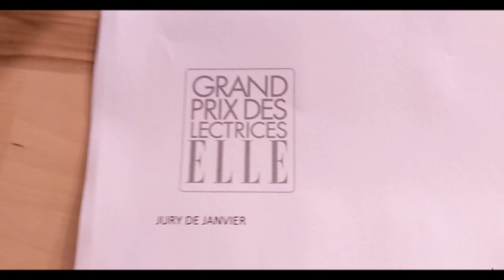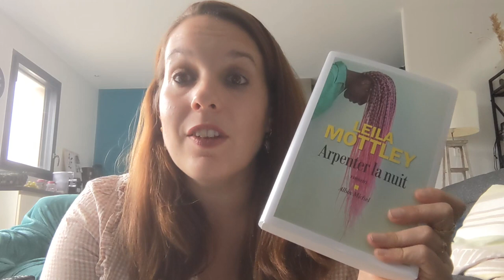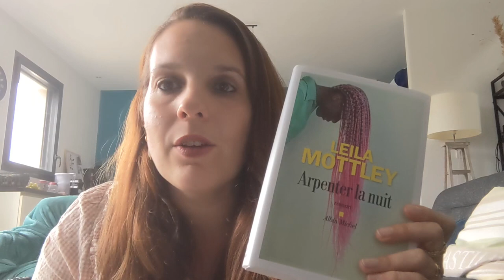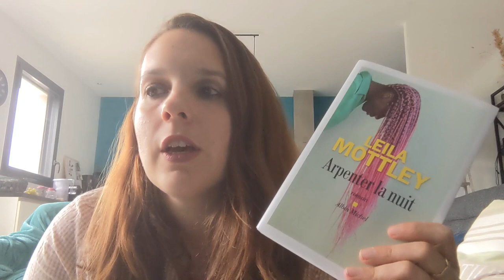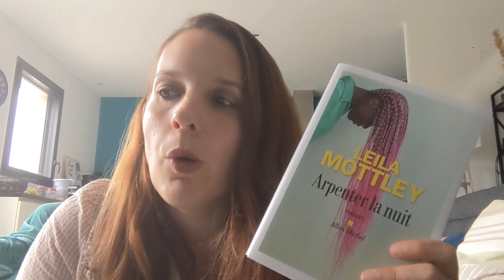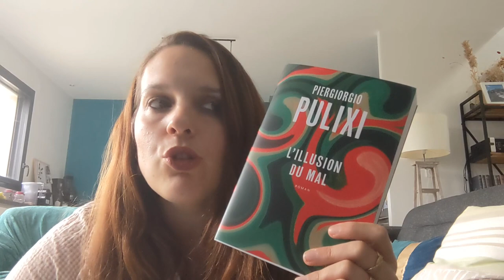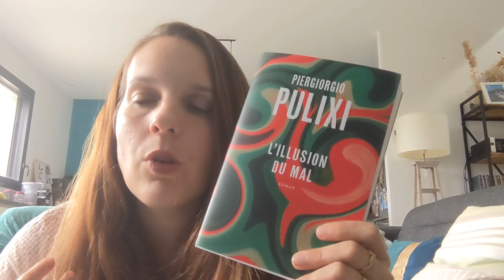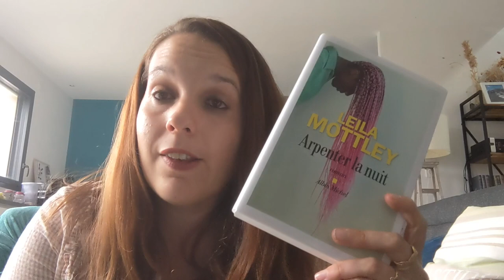Episode 1 - Grand prix des Lectrices ELLE 2023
Hello,

Et voilà le 1er épisode du Grand Prix des Lectrices ELLE 2023 ! Et dans cette vidéo, je vous parle des relectures de Septembre, à savoir :
- Quand tu écouteras cette chanson, de Lola Lafon
- Arpenter la nuit, de Leila Mottley
- L'illusion du mal de Piergiorgio Pulixi

Si vous avez aimé cette vidéo, n'hésitez pas à la liker, à la partager et à la commenter :)

EN ATTENDANT LA PROCHAINE VIDEO :
Vinted : latitesib44
Babelio : SunsetAvenue

Montage vidéo : Video Maker
Vidéos filmées avec Google Pixel 4A.
Toutes les musiques sont libres de droit.

A bientôt,
Sybille